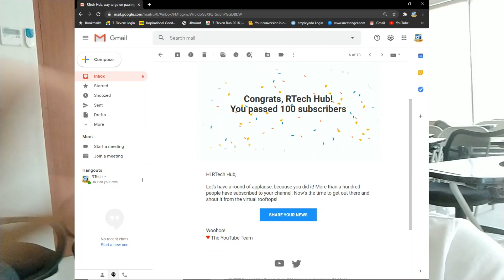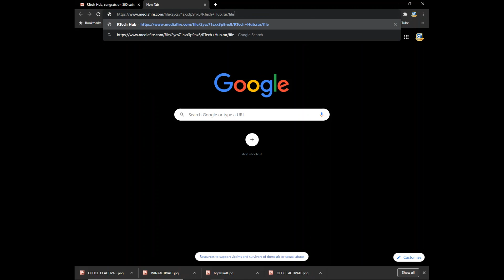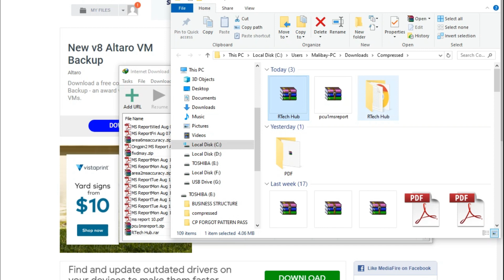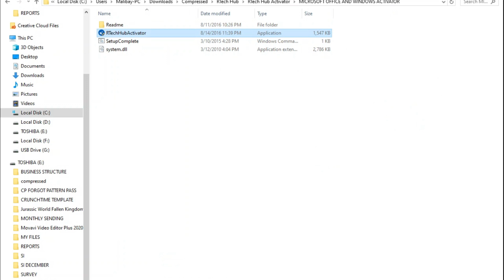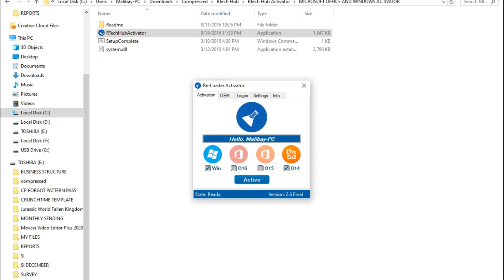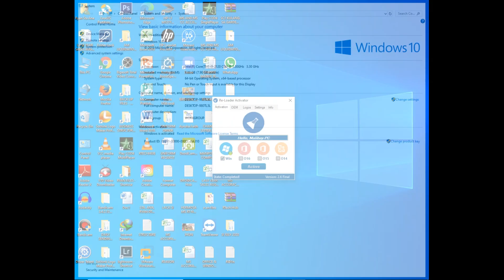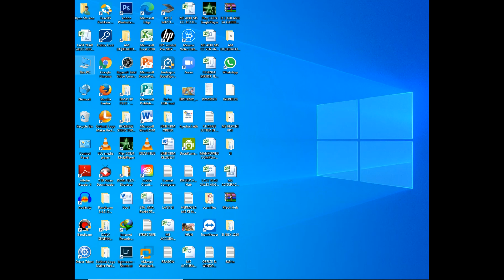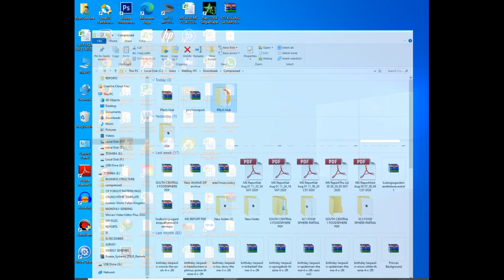HOW TO ACTIVATE EXPIRED WINDOWS OS AND MICROSOFT OFFICE (NO NEED PRODUCT KEY)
MICROSOFT OFFICE/WINDOWS ACTIVATOR

If your Windows  and your Microsoft Office already expired no need to worry. In this video will show you how to activate expired Windows OS and Office Easy and Fast.

RAR PASSWORD: RTechHub